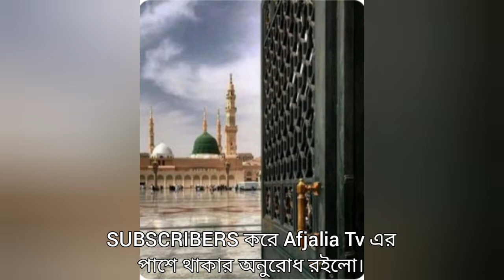নবীর প্রেমের তোহফা ০২ - হাফেজ মাওঃ ওয়ালীউল্লাহ আশেকী। Waliullah Aseqi al-Qaderi Best Gojol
আমাদের পাশে থেকে আমাদের চলার পথে সজ্ঞী হয়ে উৎসাহ দান করার জন্য অনুরোধ রইলো।